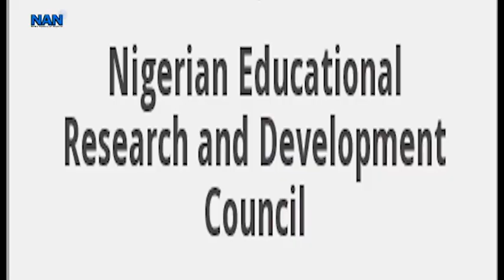Acting President sacks Security Service Chief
Acting President, Professor Yemi Osinbajo, has directed
the termination of the appointment of Director General, State Security Service